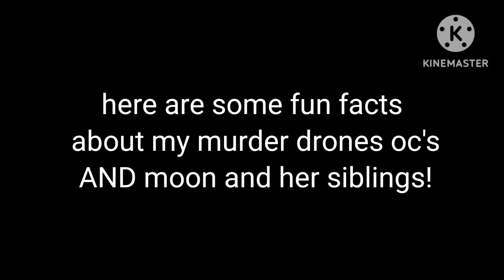15 fun facts about my oc's! | 1/???